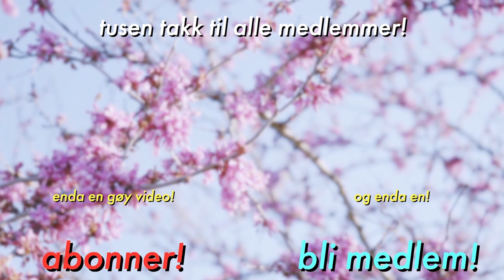Den første i Norge til å runde Minecraft på under 10 minutter...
Jeg reagerer på @skycrablol  sin Norgesrekord!⚡
Gi beskjed om du vil se Minecraft og speedrun-innhold!🎈

✂️Klipp av Spillpolitiet.

Ofte stilte spørsmål:
26, men jeg liker ikke voksenbrus.
🏫 - Studerer/jobber du?
Adobe Photoshop.